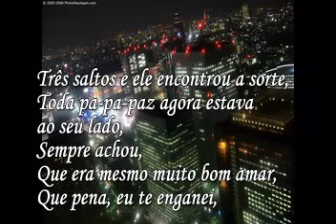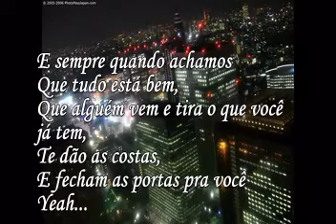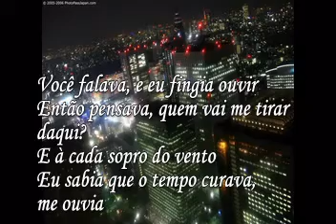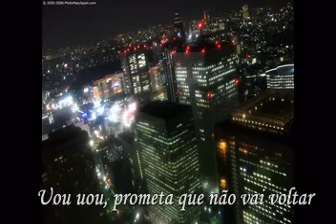Cine - Prometa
Obrigado! ^.^

Uou uou,
Prometa que não vai voltar
Não vai mais
Yeah...Yeah... Yeah Yeah... Yeah Yeah
uouo-ouo-ououou, uouo-ouo-ououou
Três saltos e ele encontrou a sorte,
Toda pa-pa-paz agora estava ao seu lado,
Sempre achou,
Que era mesmo muito bom amar,
Que pena, eu te enganei,
Foi quando eu te disse, yeah,
É isso, é isso e agora dançamos (Foi quando eu te disse)
Ao som dos indícios de tudo acabando,
Cansado de ver nosso sonho morrer,
Uo-ouo esse é o som do nosso fim,
Você falava, e eu fingia ouvir
Então pensava, quem vai me tirar daqui?
E à cada sopro do vento
Eu sabia que o tempo curava, me ouvia
Uou uou, prometa que não vai voltar
uouo-pouo-pououou, uouo-pouo-pououou
E sempre quando achamos
Que tudo está bem,
Que alguém vem e tira o que você já tem,
Te dão as costas,
E fecham as portas pra você
Yeah...yeah... yeah!
Eu sabia que o tempo curava, me ouvia (e mesmo sem falar, ele me entende)
uouo-pouo-pououou, uouo-pouo-pououou